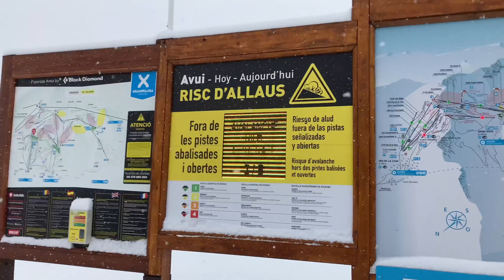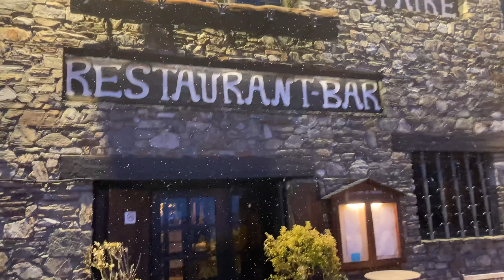Skiing In Andorra | Enjoy Life After 50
In todays episode I will show you our ski weekend in Andorra. We have never skied there so we were excited.

We started driving in the morning about at 06.00 and reached the destination 2 hours and 45 minutes later.  It took approx. 3 hours from Barcelona. It was no snow on the roads, so it was no problem with our summer tire.
Andorra is a very small country in the pyrenes and is only 468 km2 and has a population of approx. 77300 people.  Its capital, Andorra la Vella, is the highest capital city in Europe, at an elevation of 1,023 meters (3,356 feet) above sea level. The official language is Catalan, but Spanish, Portuguese, and French are also commonly spoken.
Andorra is a tax-free country so many goes here to make some valuable shopping.

Our stay would be at a hotel in Soldeu. The hotel was close to the lifts, so no heavy skies to carry. No problem at all to rent skies, many stores close by to choose from.
Andorra has no agreement with mobile providers in EU so please turn of your rooming, or you will get an expensive mobile bill. Use the WIFI on the hotel. When you buy a ski pass you will get a Wi-Fi code that you can use in the slope, that is good.
Strategically located right at the center of the ski resorts, the Soldeu sector has wide slopes and the most extreme descents for snow lovers against the most exceptional natural background.
As part of the Grandvalira ski area, skiers and snowboarders visiting Soldeu have access to 210km of linked slopes and 62 lifts.
It is also the location of the legendary Avet slope, setting for one of the trials in the 2012 Women’s Skiing World Cup and the World Cup Finals 2019.
The week after we left it was time for 2022 FIS Alpine Europe coupe Finals.
 It’s the ideal location for families and has a wide range of high-quality hotels including 4-star and 5-star hotels right on the slopes.
 Furthermore, Soldeu is a great place for young people thanks to its unbeatable nightlife.
One tip is to book restaurants for lunch and for dinner. There are many restaurants, but they are small, so it gets quickly full.
Soldeu, Andorra was a really nice place and for sure we will visit this again, next winter season. Unfortunately, the weather was not the best, but it is noting you can do anything about. Better luck next time.